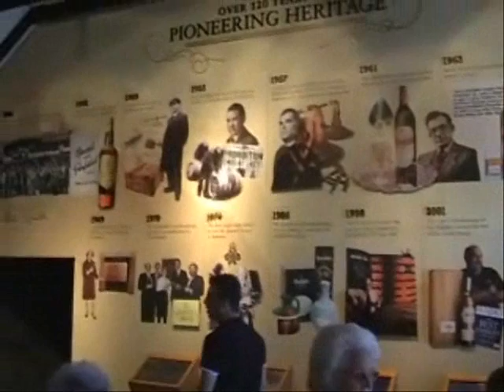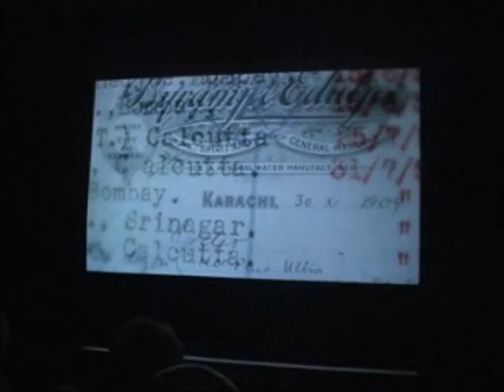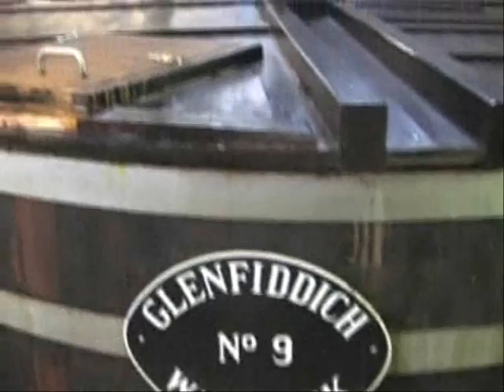Glenfiddich Distillery und Braemar.wmv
Von Pitlochry geht es nach Dufftown. Hier erfolgt ein Besuch der Glenfiddich Distillery. Anschließend besuchen wir noch das kleine Städtchen Braemar.